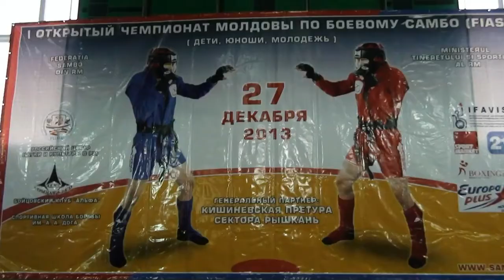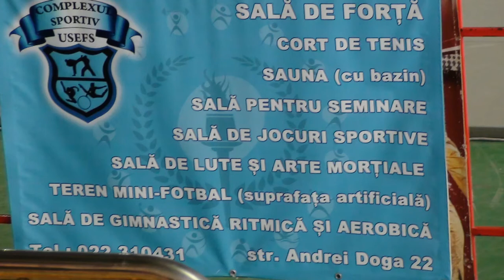Andries campionul de la Taul la Boevoe Sambo.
Taul Caraus Andrei.